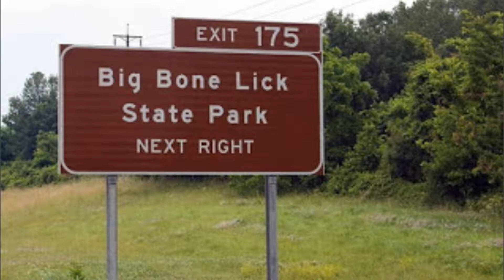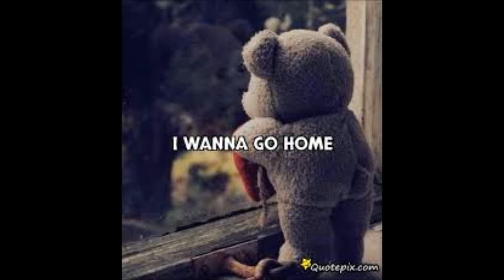"Sloop John B" - The Beach Boys Cover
ft. Bear Medicine of Lexington, KY, Russell Snyder on guitar/vocals, and Derrick Hensley on mandolin.

Huntington, WV/Lexington, KY mashup